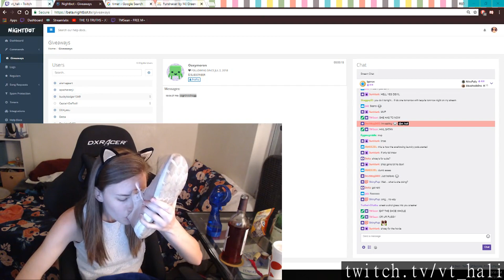WoW streams highlights [24-07-2018] - feat. Nmplol, Asmongold, Pikabooirl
Featuring:
Azuna la koncha de tu madre :v WTF?